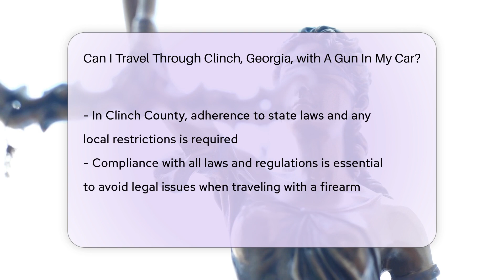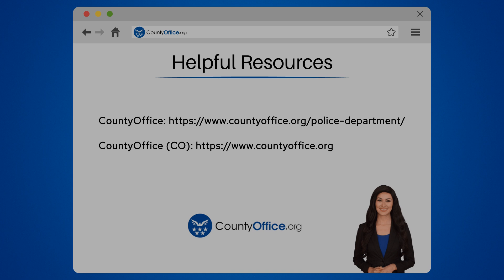Can I Travel Through Clinch, Georgia, with A Gun In My Car? - CountyOffice.org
Can I Travel Through Clinch, Georgia, with A Gun In My Car? Have you ever wondered about the laws surrounding transporting firearms in Georgia, particularly in Clinch County? In this video, we delve into the regulations you need to be aware of when traveling with a gun in your car. Understanding the legal requirements, such as how the firearm should be stored and when it can be loaded, is essential to avoid potential legal issues. Additionally, we highlight the importance of being informed about county ordinances and any local restrictions that may apply to firearm transportation in Clinch County.

For a comprehensive guide to firearm laws in Georgia and specific details pertaining to Clinch County, make sure to check out CountyOffice.org. This valuable resource provides accurate and up-to-date information to ensure you are well-informed and compliant with all relevant regulations.